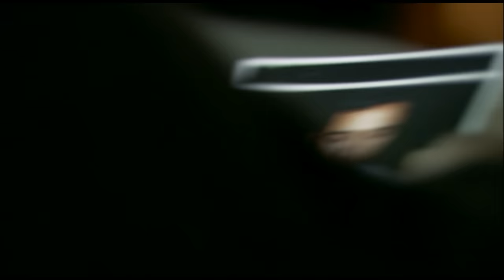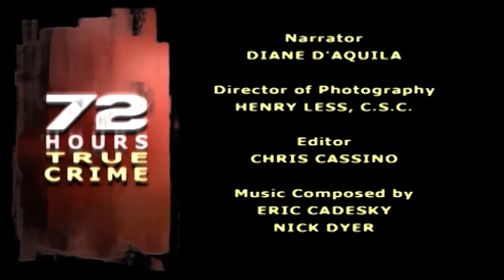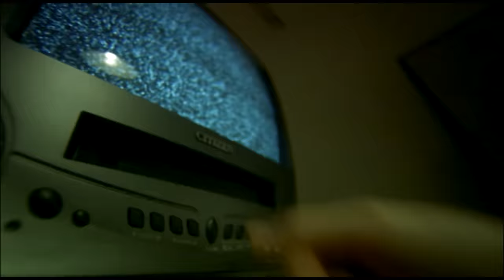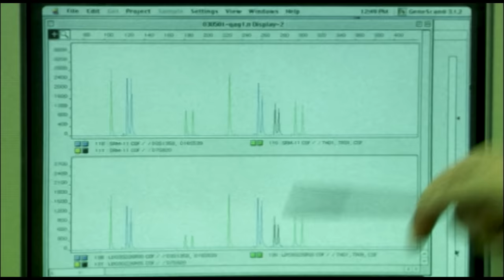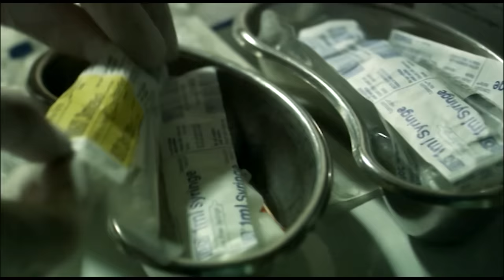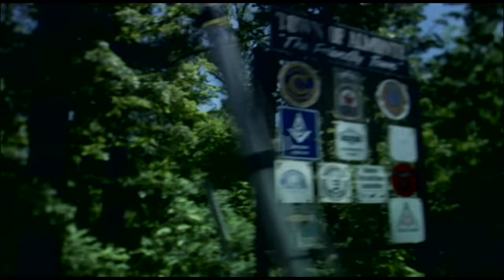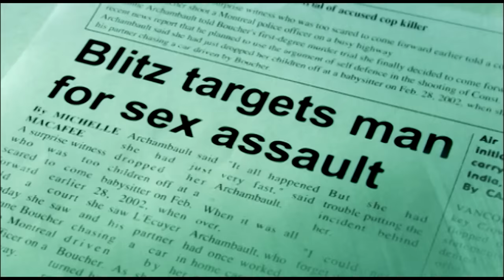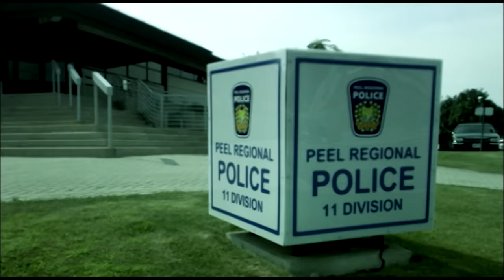72 HOURS: TRUE CRIME | Season 1: Episodes 1-5 | Crime Investigation Series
True crime investigations in which the best chance to find vital clues is within 72 hours of the crime
SUPPORT US!

00:01  S01 E01 · Burning Obsession
An East Indian Sikh is lured to his death, but diligent detective work and DNA nails the killer, who believed he had gotten away with murder.

22:20  S01 E02 · Who Killed Santa?
A homeless man whom people called Santa Claus is brutally killed. The police use forensics to track the killer and put him in prison for life.

 44:40  S01 E03 · The Ghost
A cunning arsonist stays one step ahead of the police and terrifies a small farming community until behavioural profiling helps detectives zero in on a very unlikely suspect.

1:06:58  S01 E04 · Loch Ness Monster
A sexual predator is caught thanks to the forensic sciences of behavioural and geographical profiling.

1:29:16  S01 E05 · Angel of Death
When the number of patients dying in an Indiana Intensive Care Unit skyrocketed, police suspected that one of the nurses was behind the crimes.
**This Series is under a non-exclusive license from Vision Films